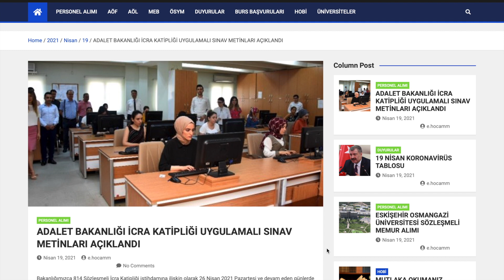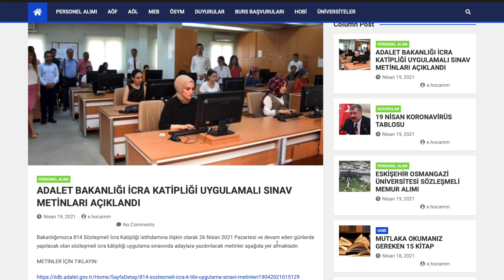ADALET BAKANLIĞI İCRA KATİPLİĞİ UYGULAMALI SINAV METİNLERİ AÇIKLANDI